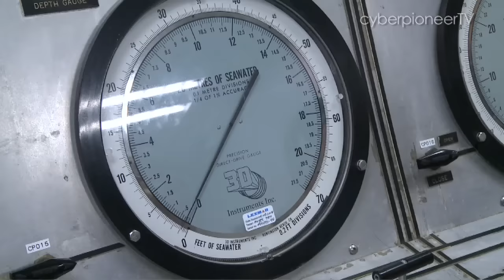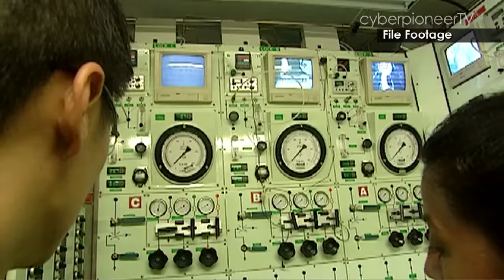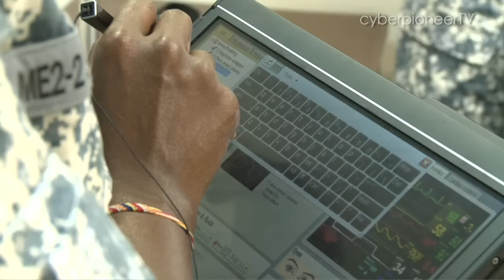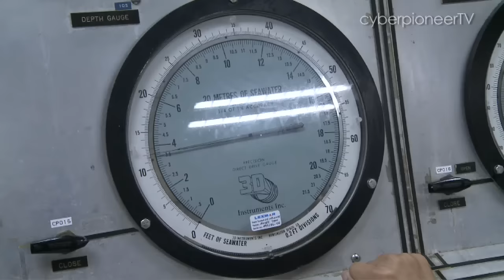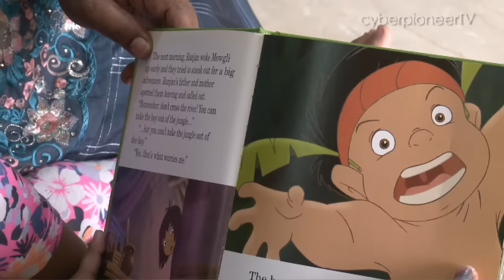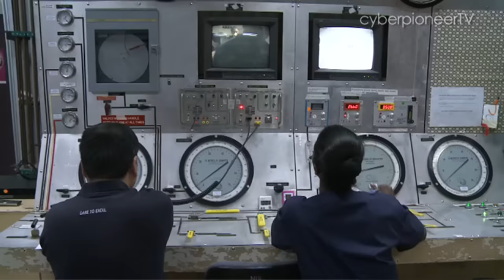Women in the SAF - ME2 Jayanthi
“I’m saving someone’s loved one. That is definitely very meaningful to me.”

Military Medical Expert, ME2 Jayanthi, works with a team of doctors and medics in the Navy’s Underwater Medical Centre to treat divers and submariners who suffer from decompression sickness or what is commonly known as “The Bends”.

In this episode of our series on “Women In The SAF”, come see what work and family is like for this mother of two.

Scripted and edited by Choh Kian Keong
Shot by Alvin Fung
Sound balancing by Alastair Leong